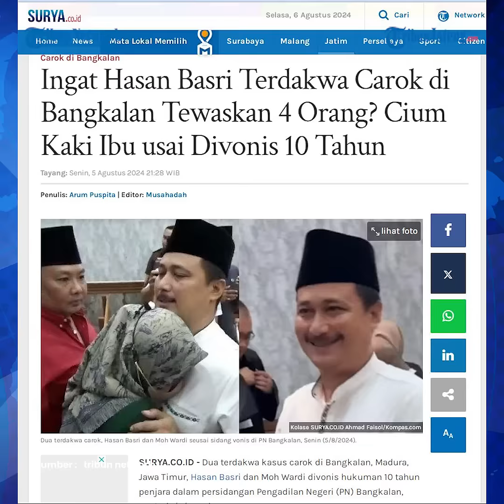Tok! Terdakwa Carok Madura Divonis 10 Tahun, Hasan Basri dan Wardi Langsung Cium Kaki Ibu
Suara isak tangis di Ruang Sidang Utama PN Bangkalan, Madura pada Senin (5/8/2024) terdengar saat hakim mengetok palu kasus carok Madura.

Kasus carok viral di Bangkalan, Madura menyisakan tangis pilu.

Kini mereka telah menghadapi bunyi ketukan palu Ketua Majelis Hakim Pengadilan Negeri (PN) Bangkalan, Ernila Widikartika.

Vonis 10 tahun harus dihadapi oleh dua terdakwa perkara carok Hasan Basri (40) dan Moh Wardi (35), warga Desa Bumianyar, Kecamatan Bumianyar.

Suara isak tangis di Ruang Sidang Utama PN Bangkalan, Madura pada Senin (5/8/2024) pun terdengar.

Dua terdakwa yang merupakan kakak adik, perlahan meninggalkan ruang sidang.

Dengan kedua mata tampak sembab, satu per satu anggota keluarga dan kerabat memeluk Hasan dan Wardi secara bergantian.

Langkah keduanya terhenti ketika di hadapan mereka, berdiri seorang perempuan berusia senja yang tak lain adalah ibunda.

Keduanya memeluk erat, mencium wajah, hingga mereka secara bergantian mencium kedua kaki ibu yang mengikuti jalannya sidang vonis.

Jaksa Penuntut Umum (JPU), Haidar Rahman mengaku akan memanfaatkan waktu selama tujuh hari untuk menyikapi putusan majelis hakim atas vonis 10 tahun terhadap terdakwa Hasan dan Wardi.

Dalam sidang tuntutan sebelumnya, JPU mendakwa Hasan dengan tuntutan selama 15 tahun penjara dan Wardi 14 tahun penjara atas tindak pidana pembunuhan dengan rencana.

Namun majelis hakim memutuskan, terdakwa Hasan dan Wardi tidak terbukti dan membebaskan dari dakwaan Pasal 340 KUHP atau dakwaan primair.

Kedua terdakwa dinyatakan bersalah melakukan tindak pidana turut turut serta melakukan pembunuhan sehingga menghilangkan nyawa orang lain.

Ketua Tim Kuasa Hukum Bachtiar Pradinata mengungkapkan, pihaknya mengapresiasi terhadap putusan majelis hakim karena fakta hukum telah termuat secara utuh dalam persidangan.

editor : ica